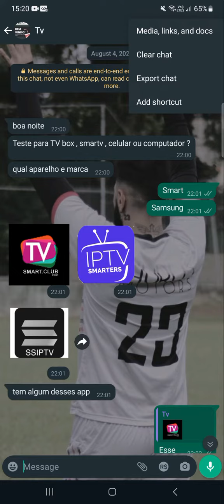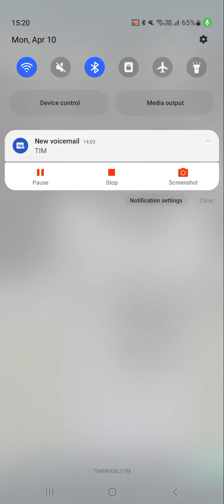Tutorial Android: Como limpar todas as conversas no WhatsApp de forma fácil e rápida